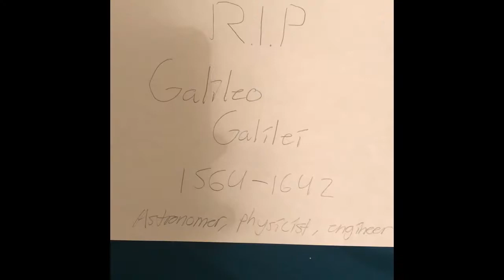A Day In The Life Of Galileo Galilei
Mrs. Smith’s Video Project